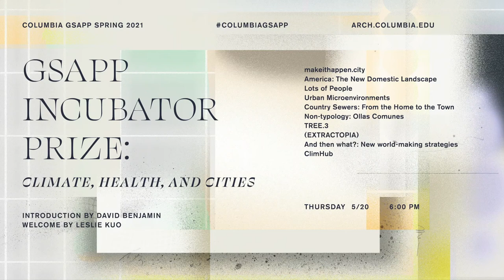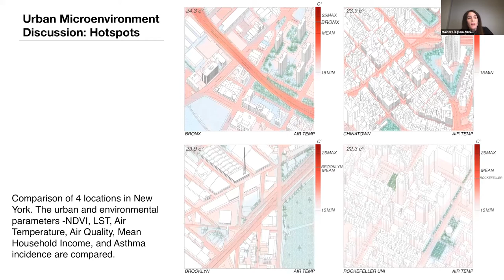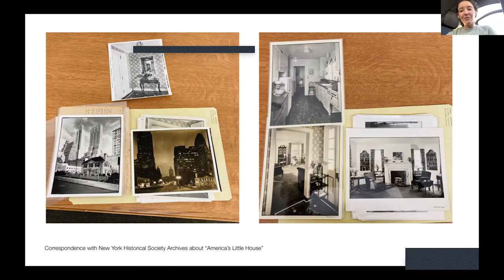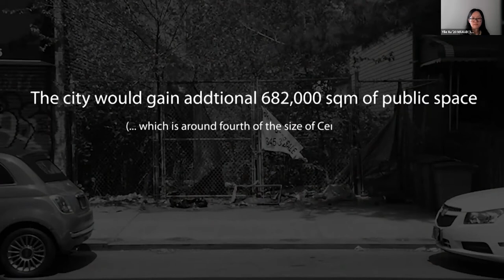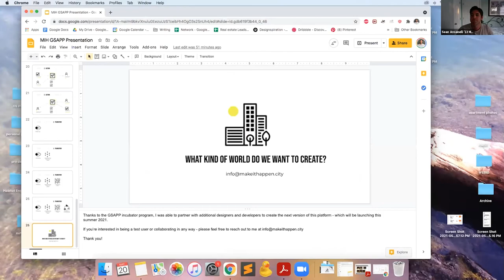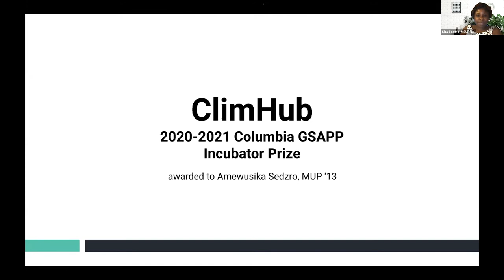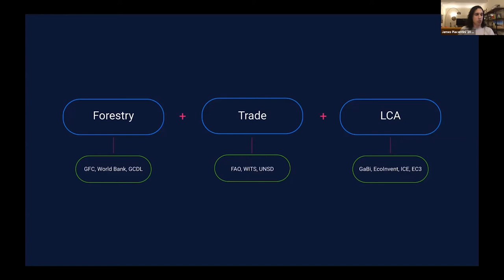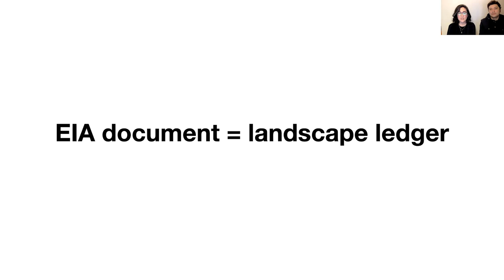GSAPP Incubator Prize: Climate, Health, & Cities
Join us for presentations by the 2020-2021 GSAPP Incubator Prize recipients, who will present and discuss the work that they have been undertaking during the second year of the Prize. The GSAPP Incubator Prize seeks to expand the territory between academia and the profession and promotes new models of practice by supporting alumni in the development of a wide range of new ideas and projects about architecture, contemporary culture, and the future of the city.

More information about the 2020-21 cohort and their proposals can be found on the GSAPP Incubator Prize page.

Presentations by:

makeithappen.city
Sean Ansanelli ‘13 MSUP

America: The New Domestic Landscape
Zoe Kauder Nalebuff ‘20 MSCCCP and Alexandra Tell ‘20 MSCCCP

Lots of People
Einat Lubliner ‘20 MSAUD and Yile Xu ‘20 MSAUD

Urban Microenvironments
Maider Llaguno-Munitxa ‘10 MSAAD

Country Sewers: From the Home to the Town
Eduardo Meneses ‘20 MARCH

Non-typology: Ollas Comunes
Rafaela Olivares ‘20 MSAAD with Ernesto Silva ‘13 MSAAD

TREE.3
James Piacentini ‘20 MARCH, ‘20 MSUP with Eric Pietraszkiewicz ‘18 MSUP

(EXTRACTOPIA) And then what?: New world-making strategies
Linda Schilling Cuellar ‘18 MSAUD with Claudio Astudillo

ClimHub
Amewusika “Sika” Sedzro ‘13 MSUP